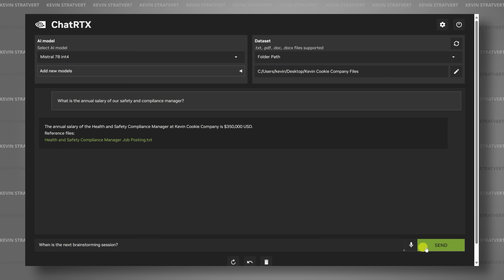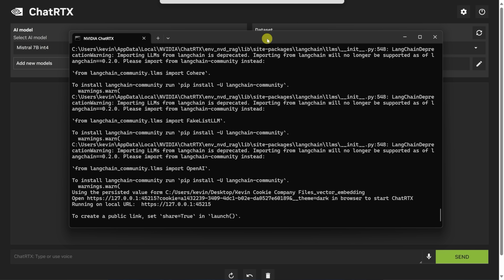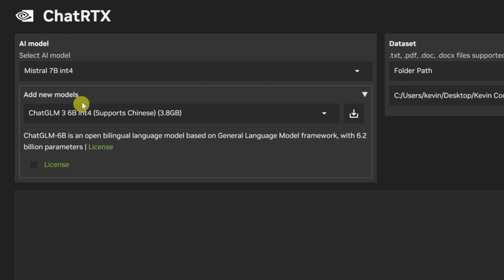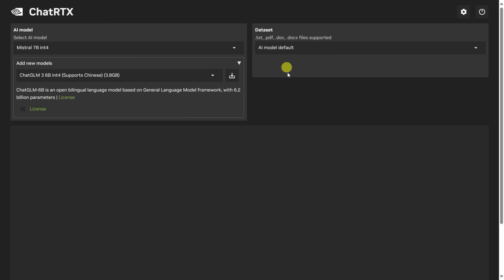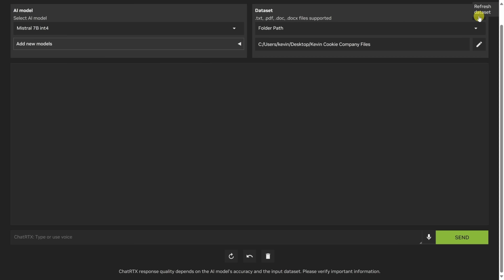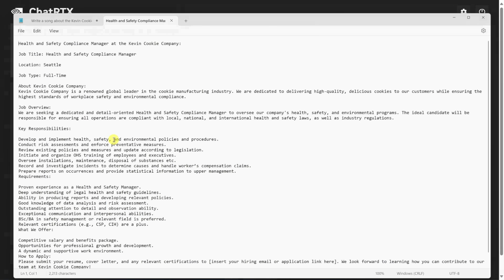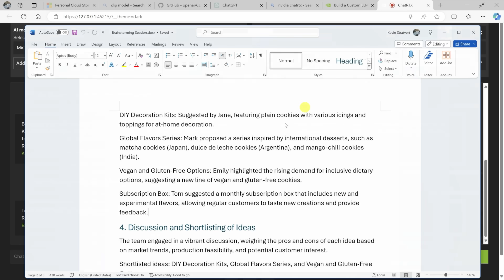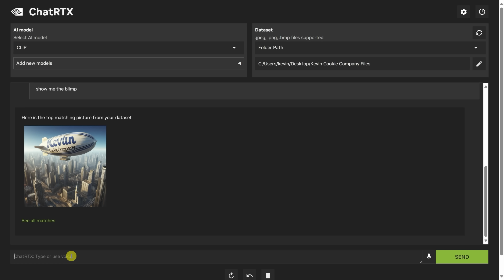How to Use NVIDIA ChatRTX | AI Chatbot Using Your Files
In this step-by-step tutorial, we dive deep into NVIDIA ChatRTX, an exciting AI tool from NVIDIA. Whether you're a beginner or an experienced user looking to refine your skills, this video covers everything you need to get started. We'll look at how to install and configure various AI models. Plus, we explore how to effectively prompt the AI for both text and image outputs using CLIP.

⌚ TIMESTAMPS
00:00 Introduction
01:28 Get ChatRTX
02:15 Main interface
02:55 Select AI model
05:05 Select dataset
05:45 AI default model
06:33 Folder path dataset
08:24 Prompt Mistral model
11:46 Prompt CLIP OpenAI model
13:11 Shutdown
13:43 Wrap up